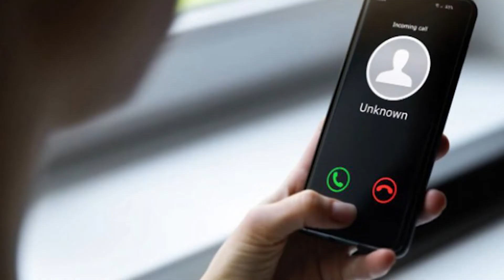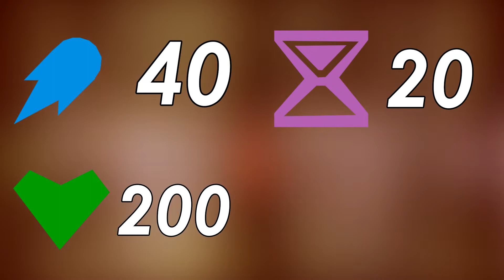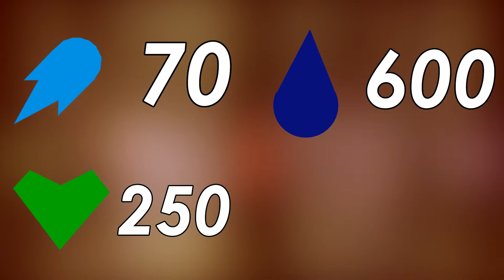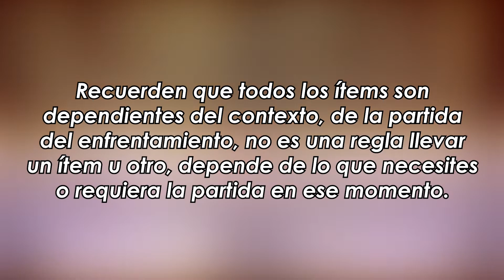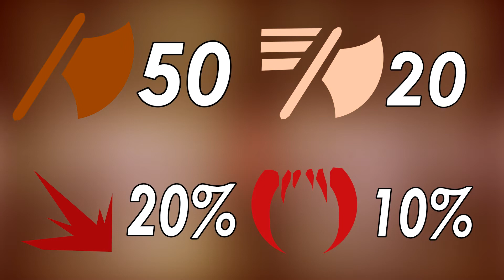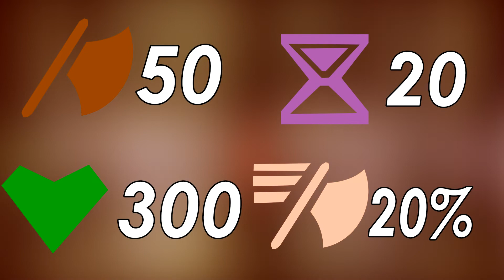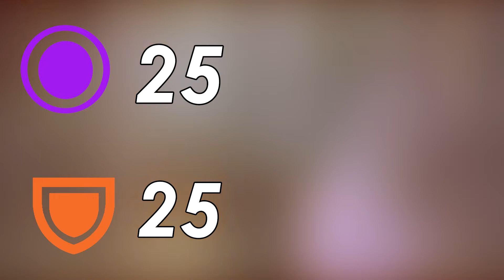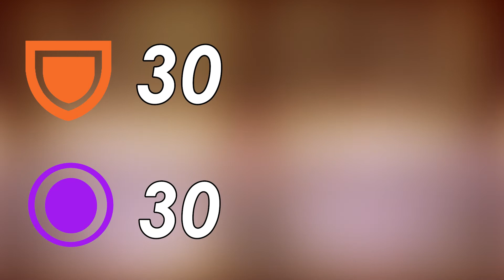Guía Básica de Objetos para Principiantes LoL 2022 | Objetos Míticos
Hola guapetones, ¿Cómo están? Espero que muy bien.
En el vídeo de hoy les traigo una guía básica para todo aquel principiante del lolcito, en la cual veremos las principales funciones y estadísticas de los objetos míticos, o los principales objetos de League of Legends, espero les guste y les sirva

0:00 - Presentación
0:55 - Tipos de Objetos
2:02 - Objetos AP
2:12 - AP para Sups
4:40 - AP para Magos
9:30 - Objetos AD
10:02 - AD para Asesinos
12:06 - AD para Tiradores
14:11 - AD para Luchadores
17:02 - Objetos Def
17:22 - Def para Tops
19:47 - Def para Sups
21:00 - Despedida

📝✒💵 Fiverr - Próximamente...